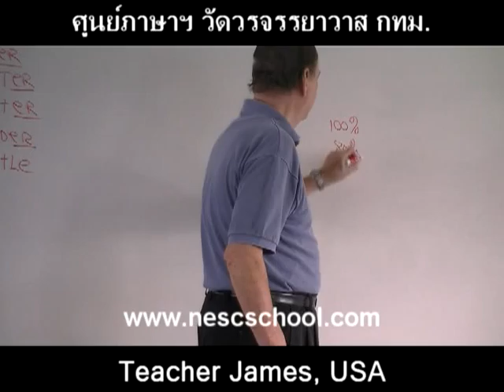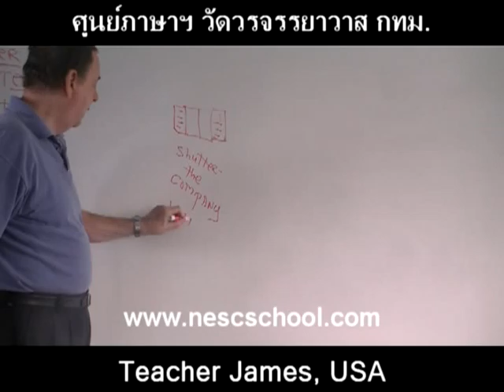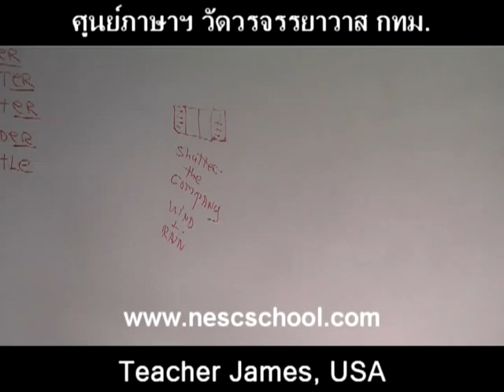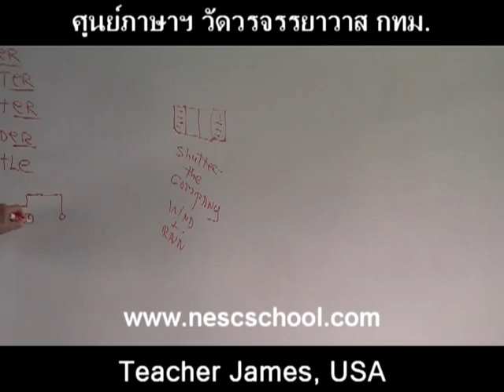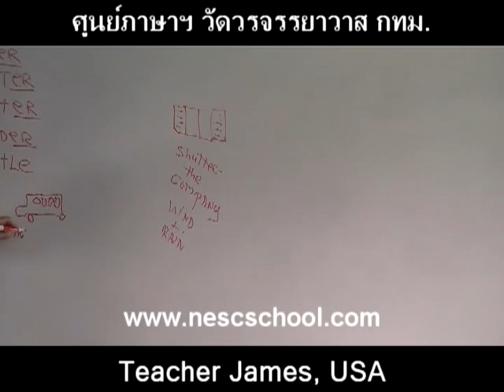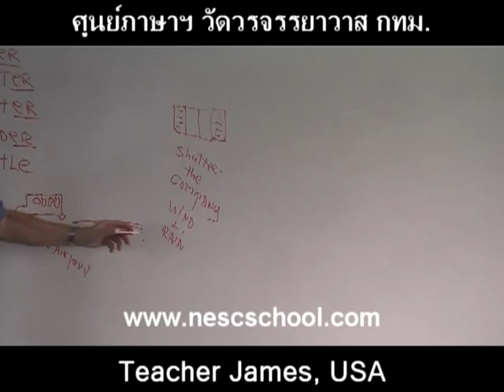suraphet 1347 English Teaching Teacher James, USA, v.4 disc 1.mpg